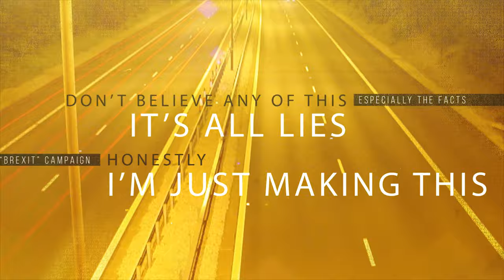The one with Mr. Noodle Legs and I cannot tie a pony tail *Contains swearing* - (16 Aug 16)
Squat tips from a guy with no legs, when I'm not even doing a squat and drama over trying a high ponytail.